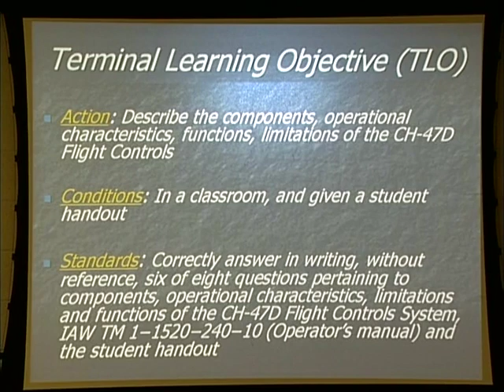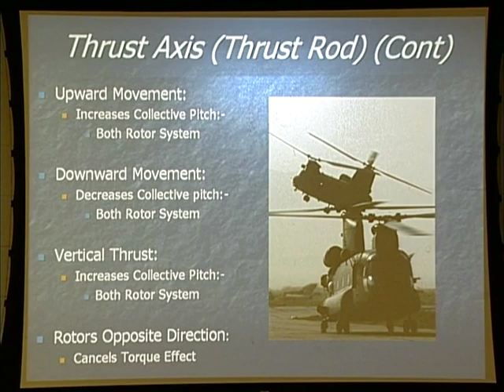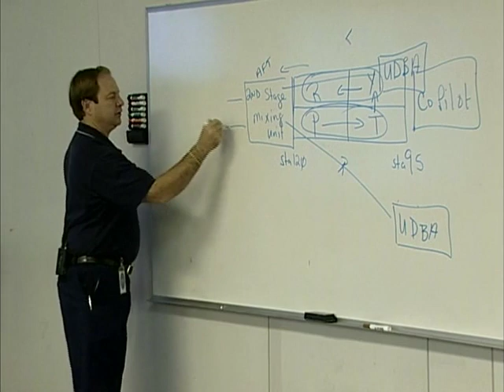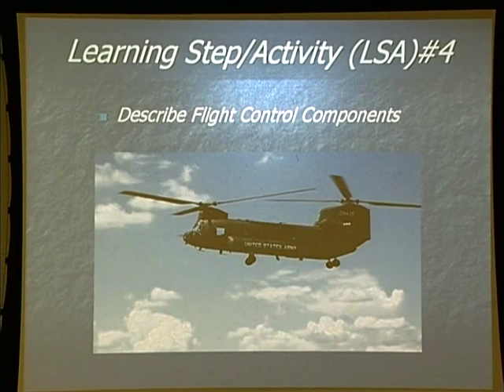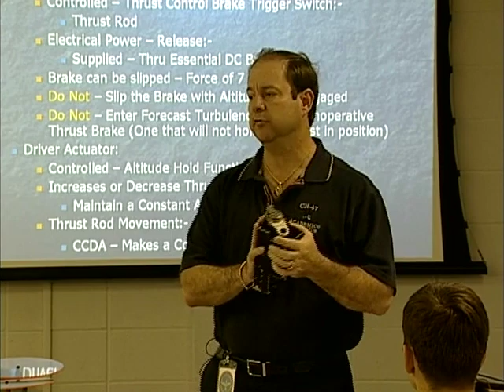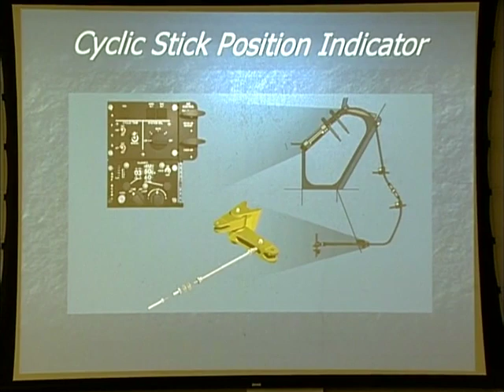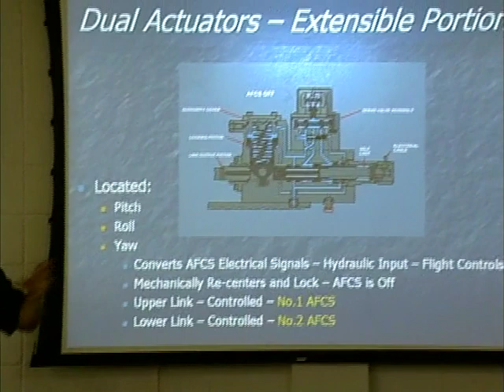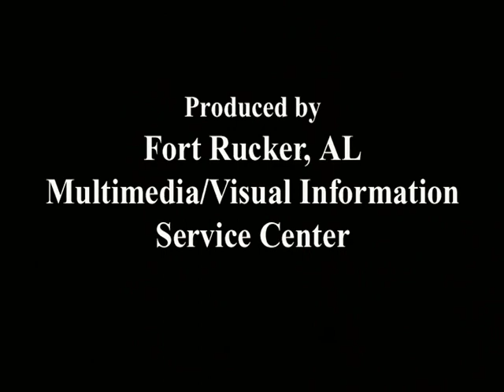3 Flight Controls